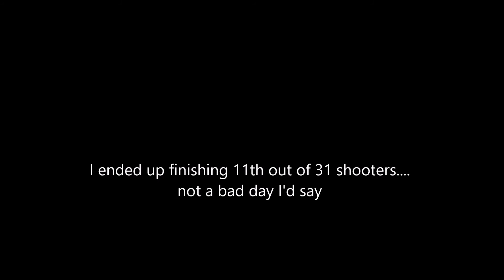IDPA Frozen Finger Match at RGGC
Went out today and shot a frozen finger match that my club does every year. Despite the temps being low and the wind chill being even lower we all had a good time. I was going to video it but didn't feel like killing a camera.

Positive to Negative Lose yourself volume 1 track 7